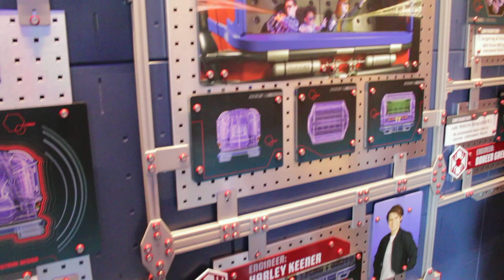Avengers Campus- Disney California Adventure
Avengers Campus is new land at Disney California Adventure park.  This land is a Campus for all super-heroes.